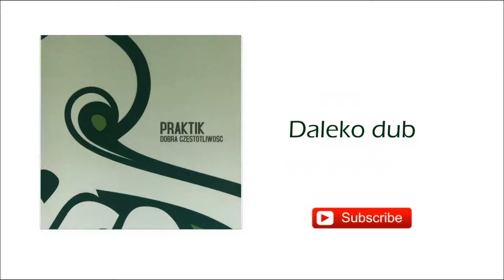6. Praktik - Daleko dub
Dobra częstotliwość – album polskiego producenta muzycznego Praktika. Wydawnictwo ukazało się 24 października 2004 roku nakładem wytwórni muzycznej EmbargoNagrania w dystrybucji ITI Film Studio]. Nagrania wyprodukował Praktik we współpracy z Korzeniem i Majkim. Gościnnie w nagraniach wzięli udział m.in. skrzypek jazzowy Michał Urbaniak oraz raperzy Pezet i Ero (JWP, Bez Cenzury), oraz Ten Typ Mes, Foster (JWP) i wokalistka Lilu.
Nagrania dotarły do 49. miejsca zestawienia OLiS.

Lista utworów:
1."Żółty telefon" (muzyka, miksowanie, produkcja: Praktik, miksowanie: Korzeń, Majki)
2."Biznes" (muzyka, miksowanie, produkcja: Praktik, gościnnie: Pezet, gramofony: DJ Romek, miksowanie: Korzeń, Majki)
3.""A" portret" (muzyka, miksowanie, produkcja: Praktik, gościnnie: Ten Typ Mes, gramofony: DJ Romek, miksowanie: Korzeń, Majki)
4."Jestem tu" (muzyka, miksowanie, produkcja: Praktik, Korzeń, pianino: Przemysław "Ramirez" Raminiak, gościnnie: Dizkret, Piotrek Pacak, miksowanie: Majki)
5."Czy ty też...?" (muzyka, produkcja, miksowanie: Praktik, gościnnie: Ero, Foster, miksowanie: Korzeń, Majki)
6."Daleko dub" (melodia: Korzeń, muzyka, miksowanie, produkcja: Korzeń, Praktik, miksowanie: Majki)
7."Mamy tu co robić" (muzyka, miksowanie, produkcja: Korzeń, Majki, Praktik, gościnnie: Lilu)
8."Dobra częstotliwość" (gitara, syntezator, miksowanie, muzyka, produkcja: Praktik, skrzypce: Michał Urbaniak, miksowanie: Korzeń, Majki)
9."Kilka lat później" (aranżacja: Praktik, Majki, muzyka, produkcja: Praktik, gościnnie: Pezet, Ten Typ Mes, miksowanie: Korzeń, Majki, Praktik)
10."Freddie...Tribute To Freddie Hubbard" (muzyka: Struś, Praktik, Majki, Korzeń, produkcja, miksowanie: Korzeń, Majki, Praktik)